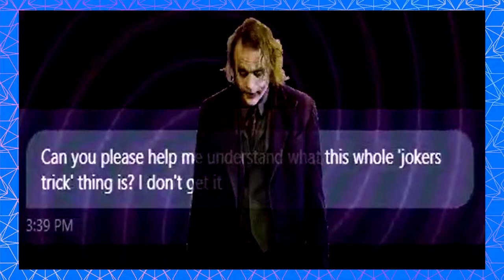12 Plays PICTIONARY (NES) | FINALE- Fat Joker Yoda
"This large.. you wanna know how I got."

Did you know that there was a PICTIONARY game for the NES? No?? Oh how we envy you. Watch Phin, Noah and KeVaughn as they learn what it truly means to suffer for one's art.

12Plays is breathing weird new life into an already oversaturated market- EVERY Monday, Wednesday, and Friday.